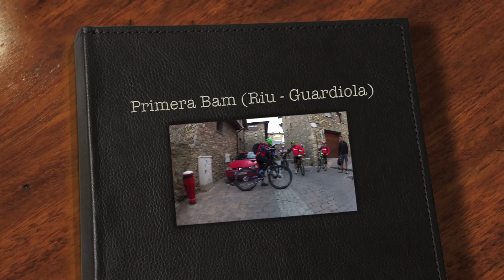Primera BAM (Riu-Guardiola) 18-09-2016